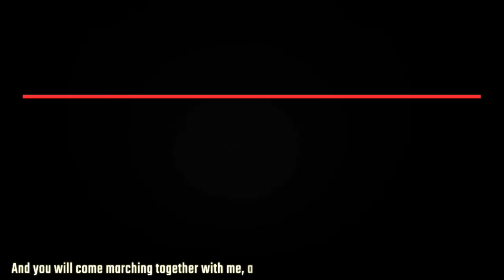US elections begin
In today’s episode, we take a look at an update on the ongoing US presidential elections, the arrest of Palestinian activists by occupying Israeli forces, Kashmiri protests against an amendment to land law, rallies for peace and life in Colombia, and the Swedish government’s move to dilute labor laws in the country,